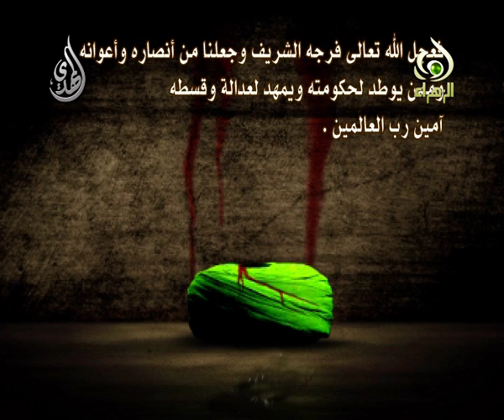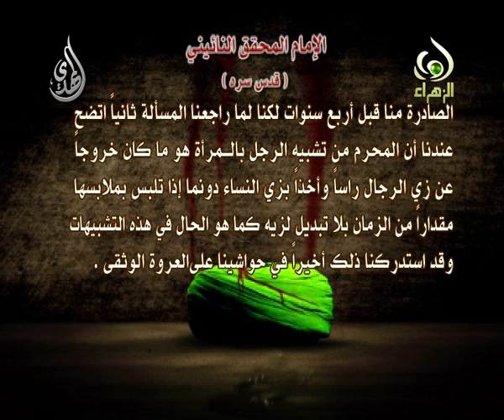فتوى الامام الشيخ محمد حسين كاشف الغطاء قدس سره - الشعائر الحسينية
فتوى الامام الشيخ محمد حسين  كاشف الغطاء قدس سره